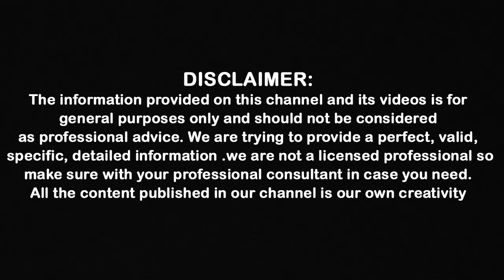Ponganti Curry Benefits || Dr CL Venkata Rao || Shri Tv Doctor